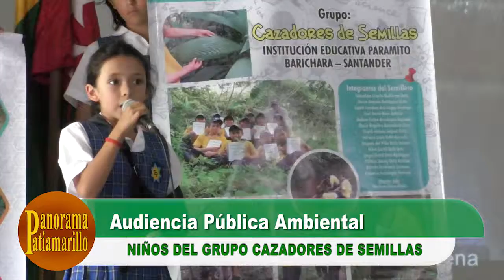AUDIENCIA PUBL AMBIENTAL Mireya Ortiz y Cazadores de Semillas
Intervenciones de la comunidad en la Audiencia Pública Ambiental realizada por la CAS el 15 de marzo de 2019 en el teatro del Instituto Técnico Aquileo Parra de Barichara.